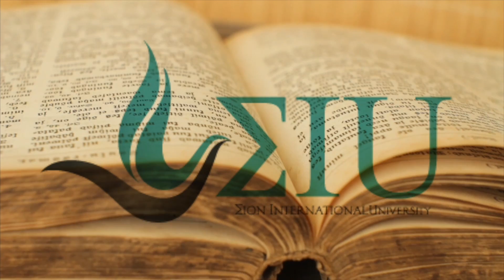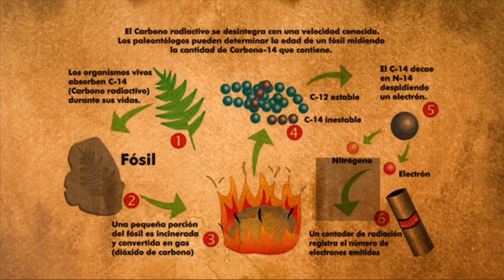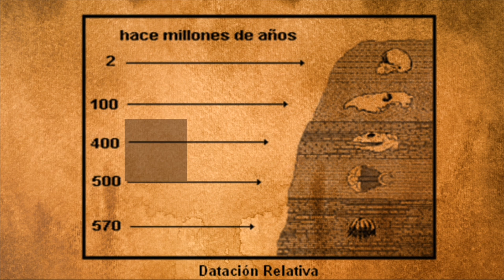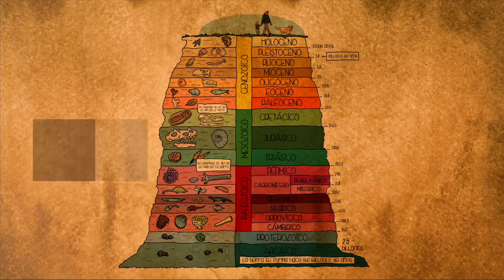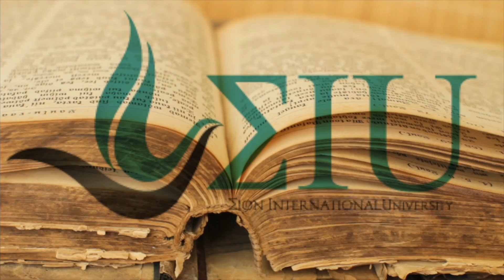Curso de Historia y Geografía Bíblica 4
Esta es la primera parte de la Certificación en Historia, Geografía, Usos y Costumbres en Tiempos Bíblicos de Zion International University